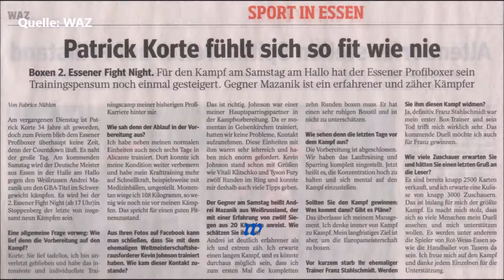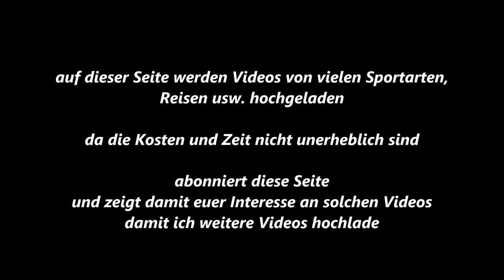102 * Der Sportler * Boxen * offizielles Wiegen * Ernestinenstraße 57 * 45141 Essen * 02.03.2018